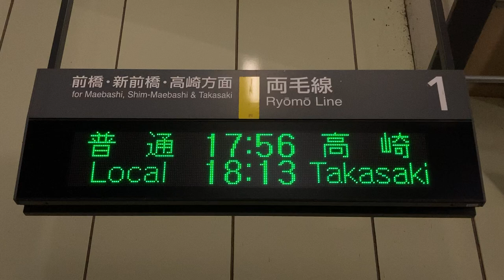JR東日本 駒形駅 ホーム 発車標(LED電光掲示板)